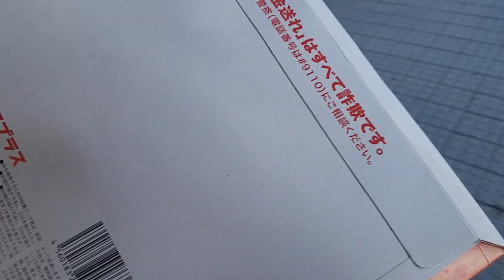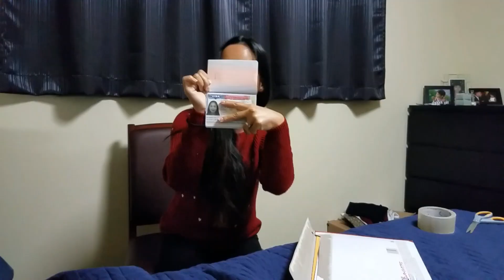FIL-AM COUPLE: U.S VISA/ IS APPROVE OR DENIED?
Hello again guys! I hope you'all having a good weekend and hope you enjoyed watching this vlog ;)